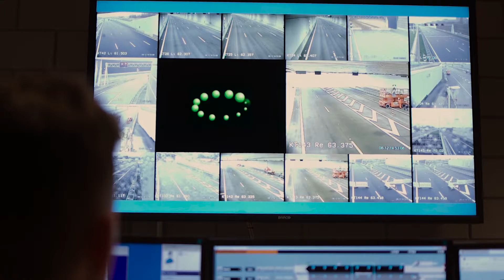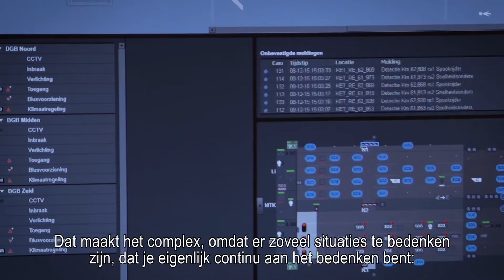Tunneltechniek A4 Delft en Schiedam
In de A4 tussen Delft en Schiedam is een landtunnel van 2 kilometer lang verwerkt. Wat komt er kijken bij het aanleggen van de tunneltechnische installaties? Een toelichting op deze complexe opgave.